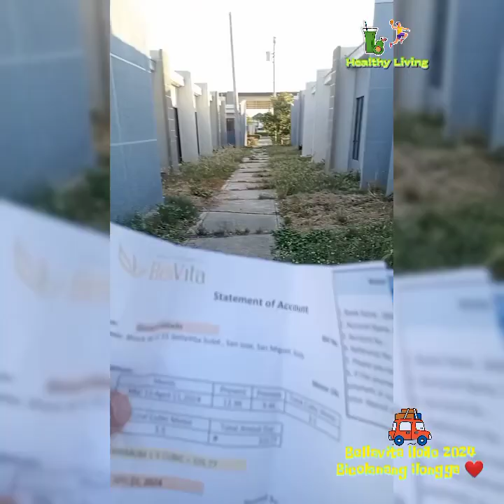Bellavita Iloilo 2024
tambay
walking
basketball
libot

bayad water bill dito din sa village